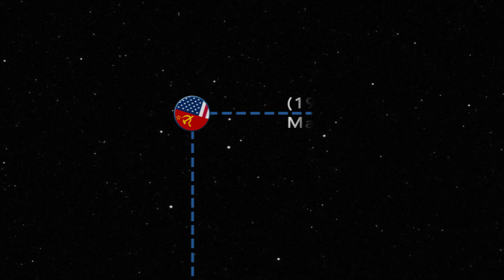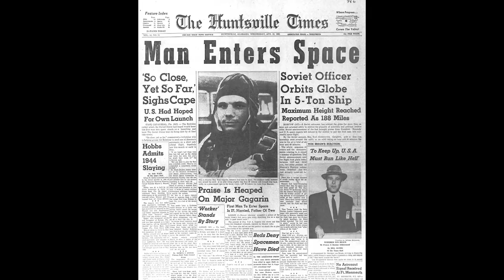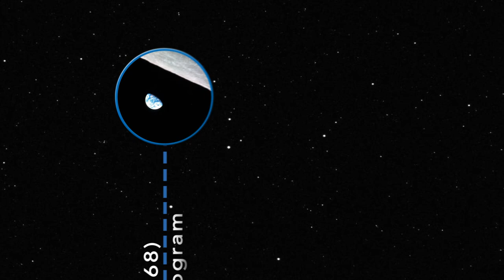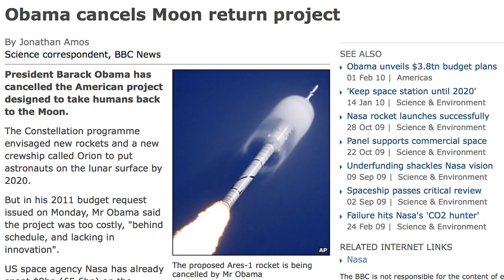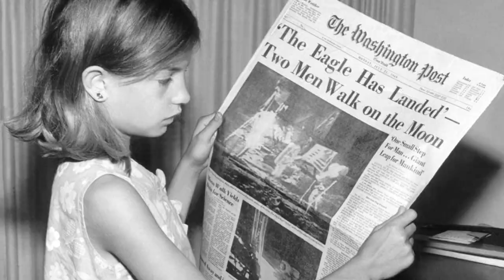A Brief History of NASA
An overview of the impressive yet short history of the most revolutionary science program in the world, NASA.
All images and video courtesy of NASA.